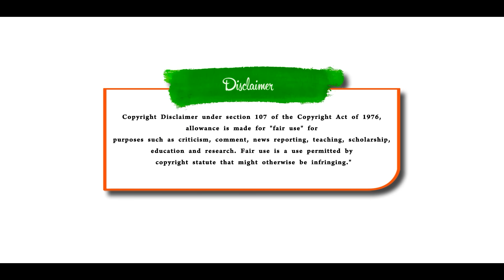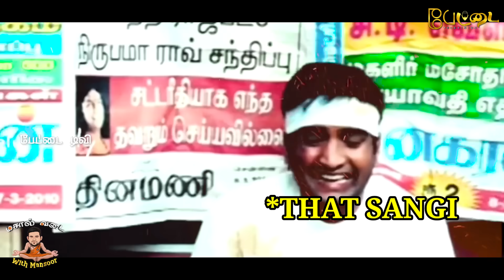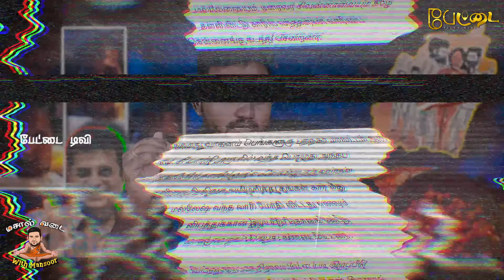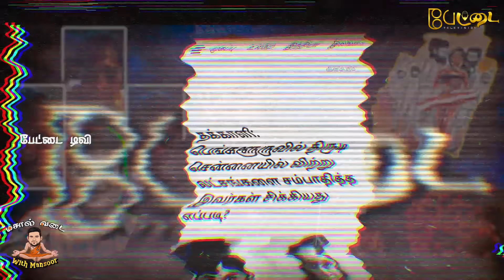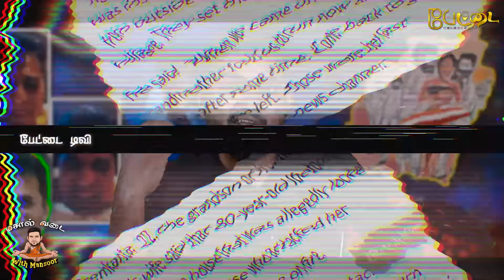வெளியானது 35 ஆபாச படம் | பாஜக ஆட்டம் மீண்டும் ஆரம்பம் | Pettai Tv